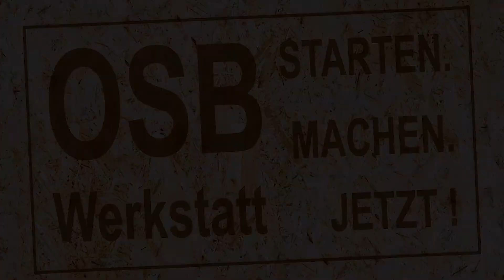Werktisch für 20€ super einfach & stabil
In dem Projekt zeige ich dir wie auch Du einen super einfachen & stabilen Werktisch für ca. 20€ bauen kannst.
↓ ↓ ↓ mehr Infos ↓ ↓ ↓

. Im Video verwendete Materialien:

🛠 WERKZEUG Akku 12V
→ Akkuscharuber 1*
→ Akkuscharuber 2*

🛠 WERKZEUG Akku 18V

🛠 MESSWERKZEUG
→ Steichmaß Metallanschlag*
→ Kombiwinkel groß*
→ Kombiwinkel mittel*
→ Kombiwinkel klein*

🛠 WERKZEUG
→ Schraubendreher VDE*
→ Schraubendreher Feinmechaniker*
→ Schraubendreher Torx Quergriff*
→ Schraubendreher Imbus Quergriff*
→ Zange Electronic*
→ Federzwinge klein*
→ Federzwinge groß*
→ Einhandzwinge klein*
→ Einhandzwinge mittel*
→ Einhandzwinge groß*
→ Leinspender Flasche klein*
→ Leinspender Flasche groß*
→ Leinspender mit Pinsel*

🛠 WERKZEUG BOHREN/FRÄSEN/SÄGEN
→ Fräser und Holzbohrer*
→ Holzbohrer-Set 0,5mm*

🛠 WERKZEUG SONSTIGES
→ Duspol Spannungs- & Durchgangsprüfer*

🎥 FILMEQUIPMENT
→ Mikrofon Funk*

Ich freue mich über jede Unterstützung von Dir.

Gruß aus der OSBWerkstatt, Sascha